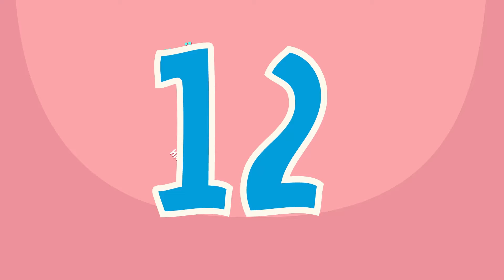MELTEM Ayları Öğreniyor 🌞🗓️❄️ – SingoSongo TV I İsme Özel Çocuk Şarkıları 🎵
Merhaba arkadaşlar,

Seslendiren: Duygu Cinemre
Söz: Duygu Cinemre
Düzenleme: Onur Koç

✍Şarkı Sözleri:

12 ay var 1 yılda
MELTEM hangi ayda doğdun acaba

12 ay var 1 yılda

12 ay var 1 yılda

12 ay var 1 yılda